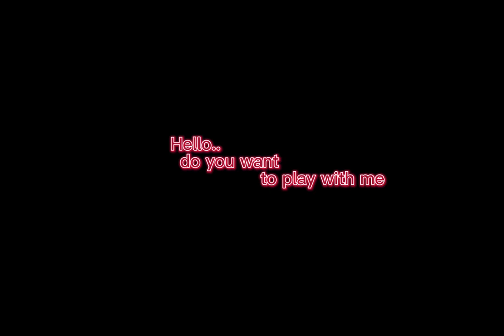FNB Sonic mega drive madness